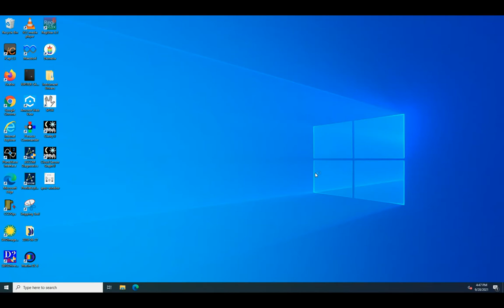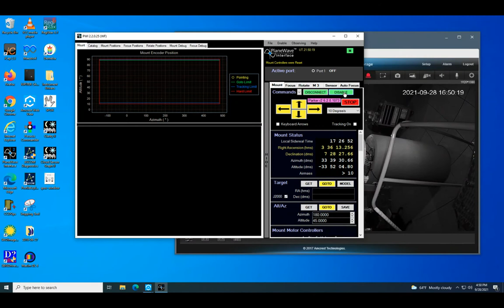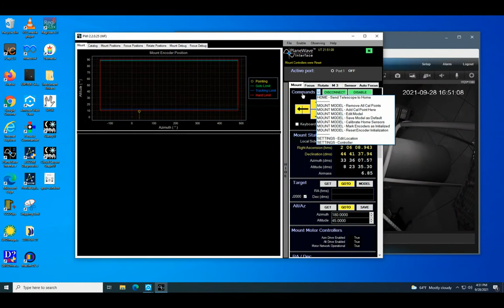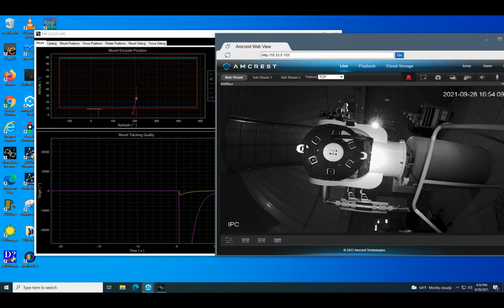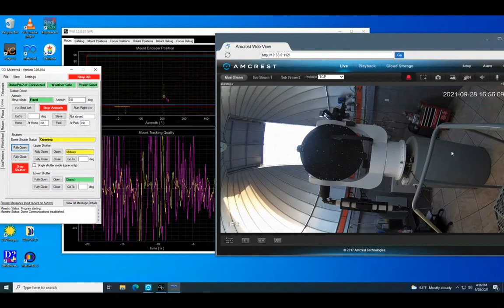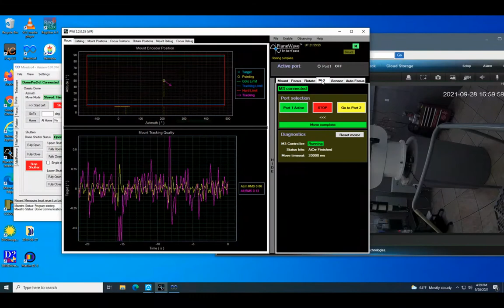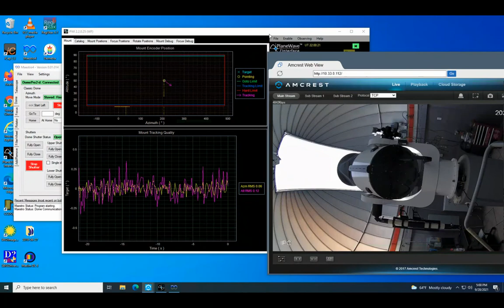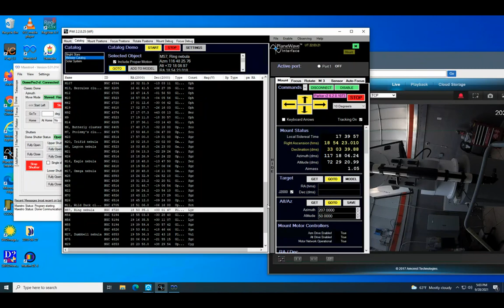Breyo Observatory: Opening Telescope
How to connect to telescope, align dome and telescope, select an object to observe